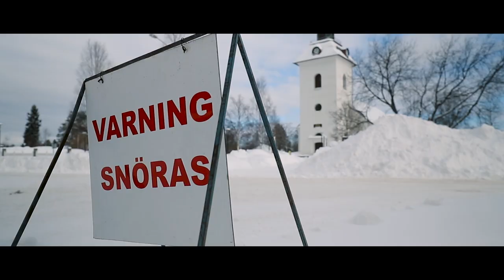Vad tycker man i Sveg om årets vinter? (2018)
Vi bad några Svegsbor att med ett ord beskriva årets vinter, den kyligaste och snörikaste på länge. Häng med så får du höra vad de sa!

Vad tycker du om årets vinter? Kommentera gärna nedan.

Canon 1DX Mark II / 16-35 f4 / Rode Videomic Pro + / Aputure Amaran Led 198C / Tiffen Variable ND / Intervjuer: 4K 25fps / Slow motion: 100fps / Exporterad i 1080p HD / Undertext: Engelska.

Om Videon
I den här videon frågar Morgan Grip från Mediamakarna Grip några norrlänningar om vad de tycker om årets vinter, den kyligaste och snörikaste på länge. Morgan bad några Härjedalingar att med ett ord beskriva deras känslor för vintern. Kolla in den här videon för att höra vad de tyckte!